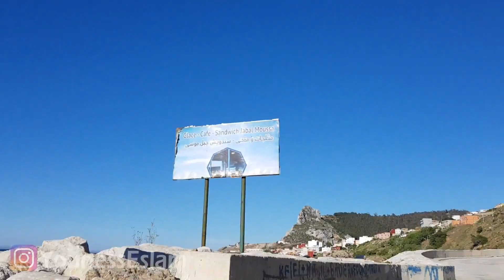Swimming in Belyounech😍 | أجيو تشوفو جمال بليونش الساحرة💙 وتعرفو أحسن شهر للسباحة؟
✪▬▬▬ Backpacking Lovers ▬▬▬✪
Swimming in Belyounech😍
أجيو تشوفو جمال بليونش الساحرة💙
وتعرفو شناهو أحسن وقت وشهر للسباحة؟ لي كايكون فيها شاطئ نقي بزاف
وخاوي.. وغتعرفو حتى المعلومات ديال التخييم في شاطئ بليونش

North Africa’s🌍 Morocco🇲🇦 is a popular destination, attracting culture lovers, backpackers, adventure travelers, couples, families, foodies, and more.
Here @younesseslam
are the ultimate reasons why Morocco is a great place for everyone.

My adventures is just a hobby, but I would appreciate any support!
أنت من المغرب؟ أو من بلاد عربي آخر وتريد السفر وإكتشاف الجمال الحقيقي للمغرب؟
تعشق الترحال؟ تحب المغامرة؟
تريد السفر في عطلتك الصيفية أو في أي فصل من الفصول الأربعة بأقل تكلفة؟
تريد.. طراجيات، إرشادات، نصائح، أسماء جديدة، أماكن مخفية، جبال، صحاري، سهول، هضاب،
مغارات، أنهر، بحيرات، شواطئ، الأطلس الصغير، الأطلس المتوسط، الأطلس الكبير..
وجميع أماكن التخييم؟
إذا أنت في المكان الصحيح..
إشترك بالقناة وإستمتع برحلتنا السابقة حول إكتشاف الجمال الحقيقي لإقليم تازة
وتابع رحلتي الجديدة المتعلقة بإكتشاف الأجواء الرمضانية في شمال المغرب.

↓↓ FOLLOW ME ON ↓↓ :  ► My Links ◄